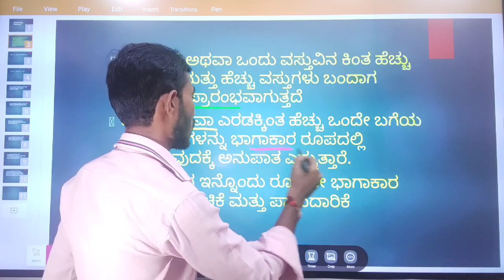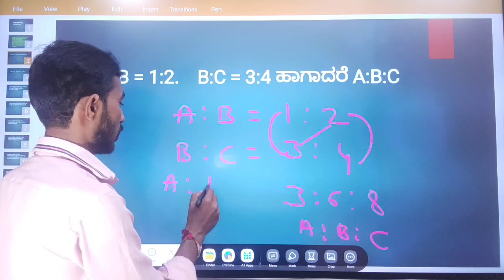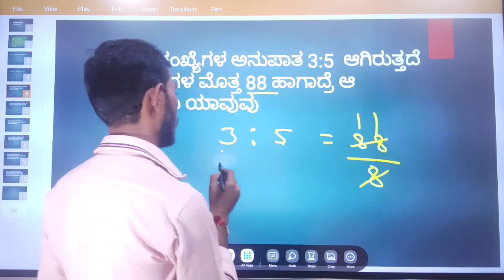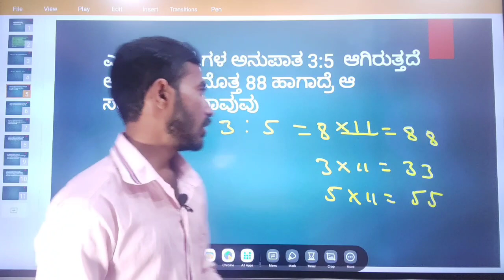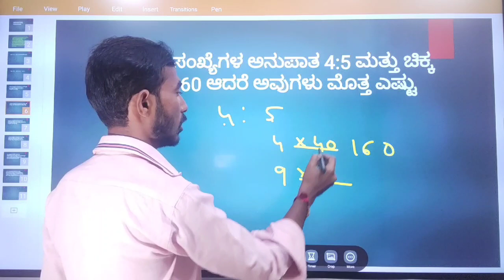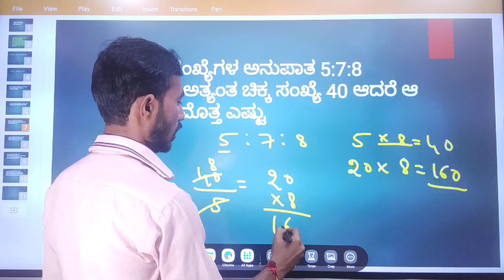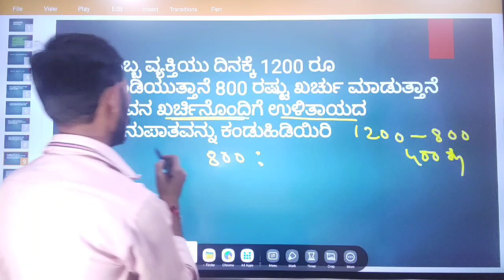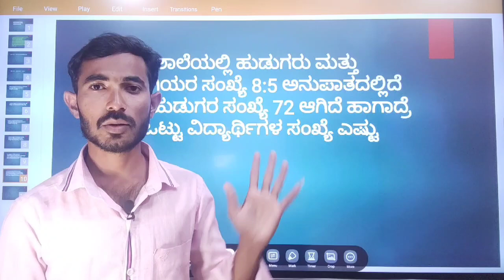ಅನುಪಾತ ಮತ್ತು ಸಮಾನುಪಾತ ಮಾನಸಿಕ ಸಾಮರ್ಥ್ಯ 2022 ratio and proportions problems kannada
ಅನುಪಾತ ಮತ್ತು ಸಮಾನುಪಾತ ಮೇಲೆ ಕೇಳುವ ಮಾನಸಿಕ ಸಾಮರ್ಥ್ಯ ಪ್ರಶ್ನೆಗಳು 2022